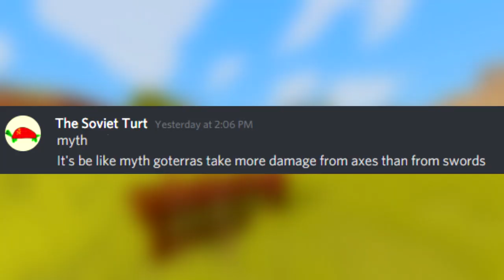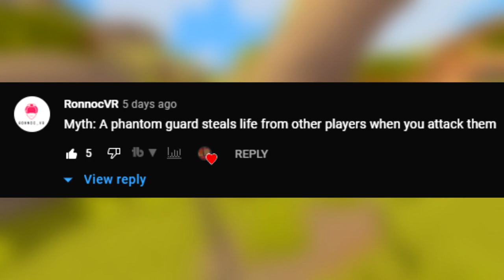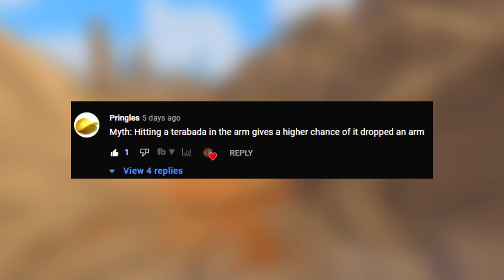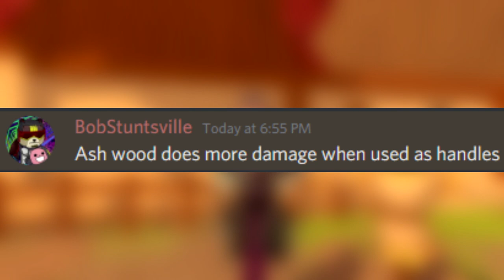Mythbusters Episode 3 The Coolest myths in | A township tale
This Video was filmed on The Round Table discord.

In this episode of mythbusters we take a look at the coolest myths submitted by you!

Make sure to join The Round Table discord for more videos like this!